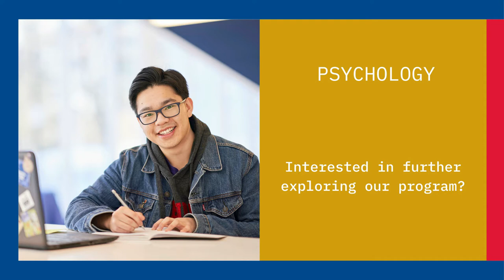Psychology - Explore our programs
Explore the scientific study of the mind and behaviour. Develop a solid foundation
in the knowledge and skills essential to succeed in psychology and its related
professions.